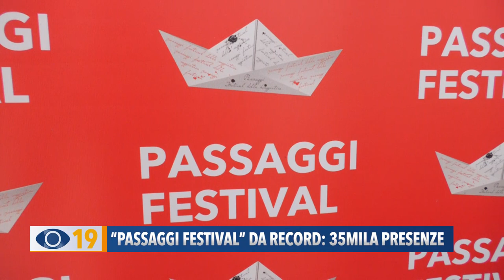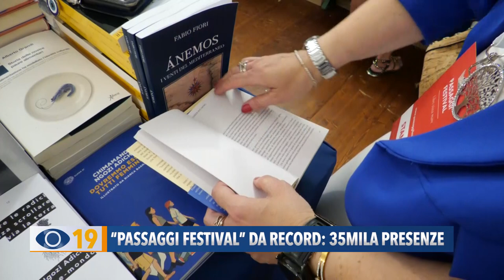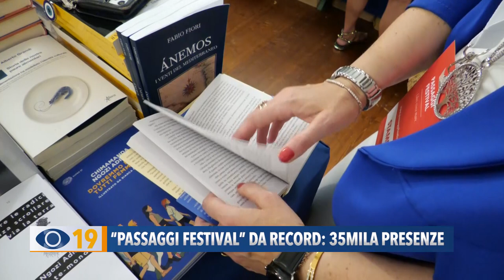'Passaggi Festival' 2023 da record: 35mila presenze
Passaggi Festival svela i numeri dell’11ª edizione. 35mila le presenze nei 5 giorni di festival con 137 eventi in 12 luoghi tra centro storico e lungomare. 3mila i volumi venduti nei banchetti e in libreria.